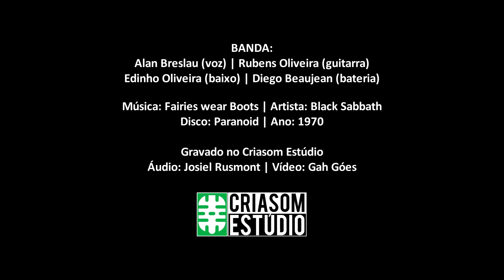CAVALO MORTO - FAIRIES WEAR BOOTS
CAVALO MORTO tocando Fairies Wear Boots (Black Sabbath).

Gravado no Criasom Studio, Bauru.

Produzido por Josiel Rusmont e Gabriel Góes.

CAVALO MORTO: Alan Breslau (VOCAL), Rubens Oliveira (GUITARRA), Edinho Oliveira (BAIXO) e Diego Beaujean (BATERIA)